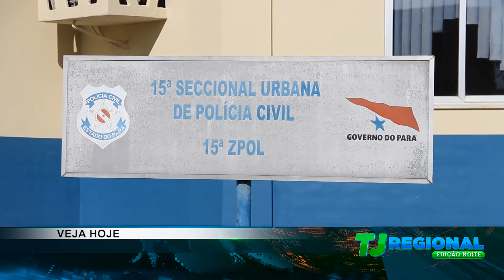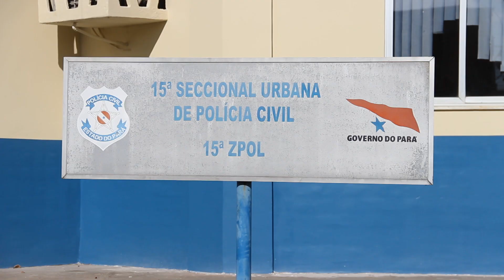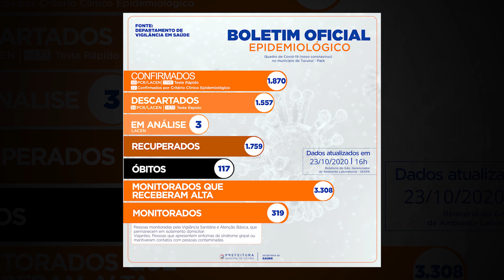TJ Regional - Edição da Noite (23/10/2020)